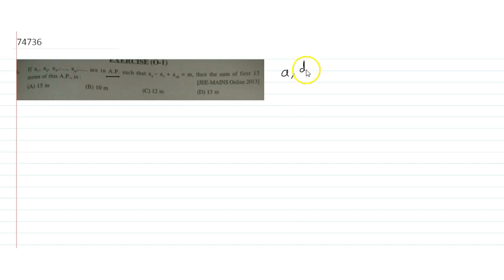If `a_1, a_2, a_3.........` are in `A.P.` such that `a_4-a_7, + a_10 = m,` then sum of `13` t...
To ask Unlimited Maths doubts download Doubtnut If `a_1, a_2, a_3. ` are in `A.P.` such that `a_4-a_7, + a_10 = m,` then sum of `13` terms of this `A.P.`, is;